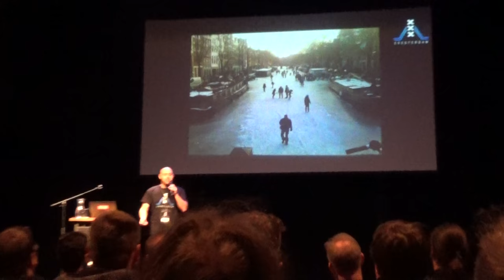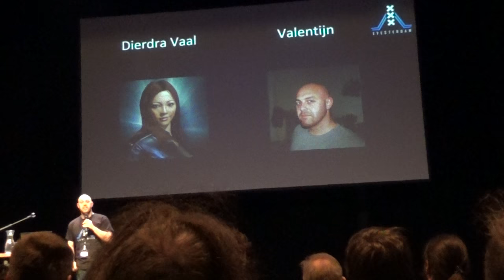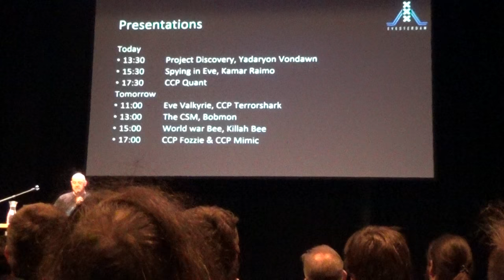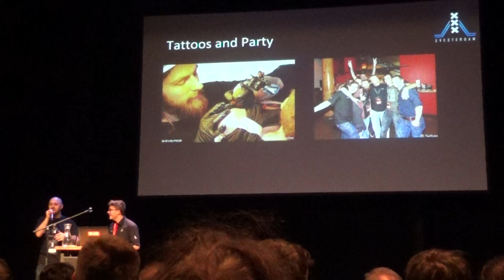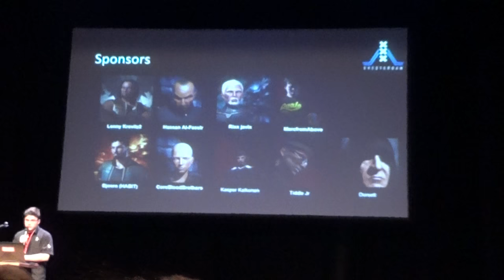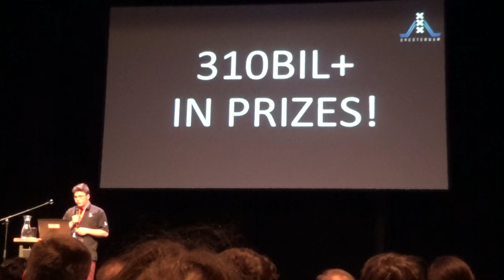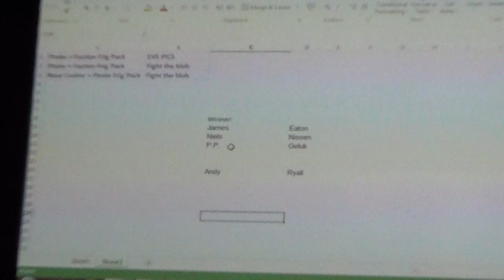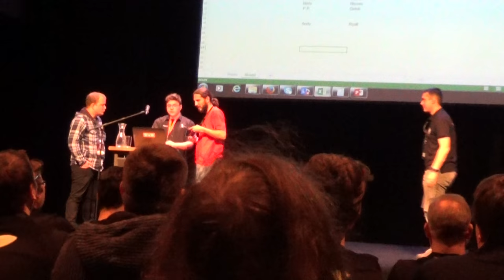1 Evesterdam Welcomes